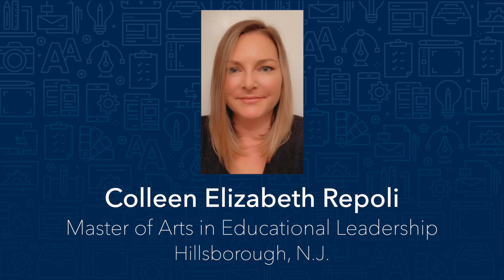Master of Arts in Educational Leadership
Dr. Patricia Heindel, Dean of Professional studies, reads the names of students graduating with their Master of Arts in Educational Leadership.